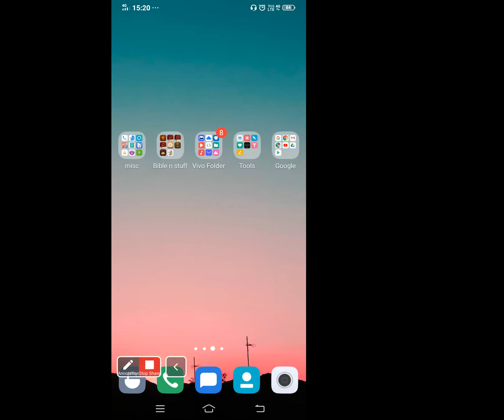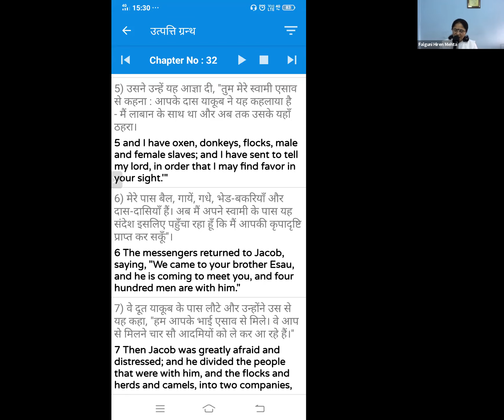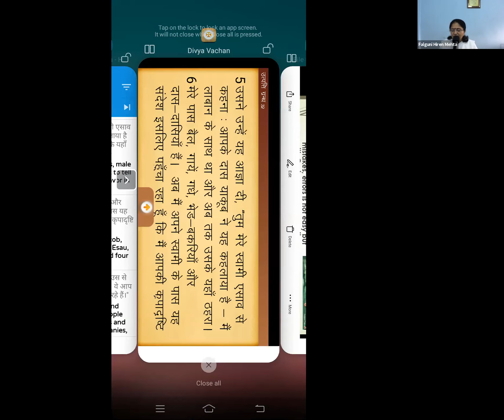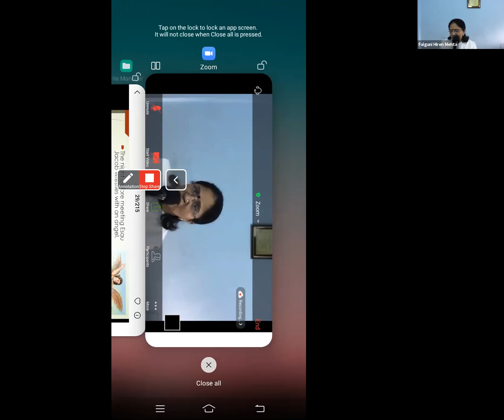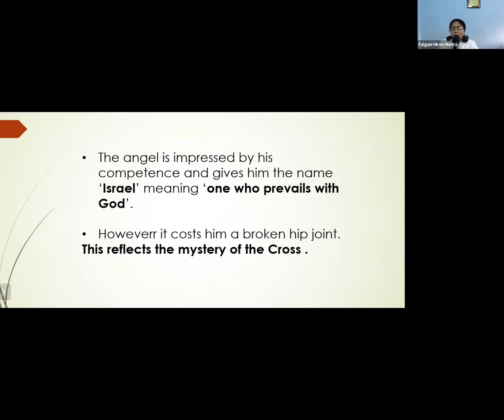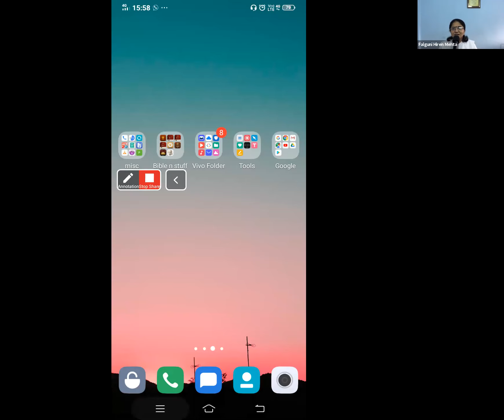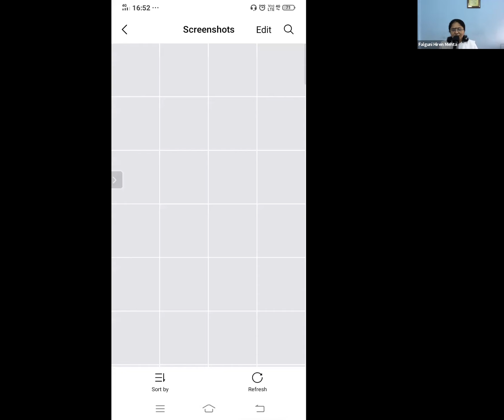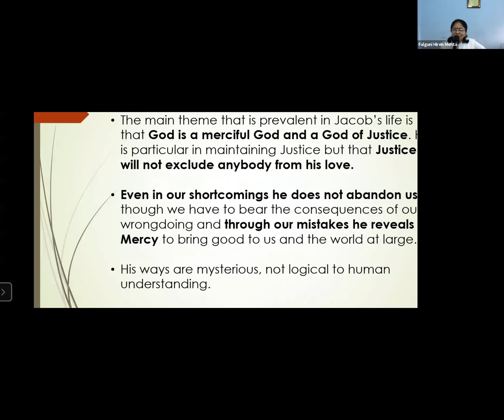BIBLE CLASS (15/09/2020) LED BY SISTER FALGUNI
BIBLE STUDY LED BY RENOWNED PREACHER FALGUNI MEHTA FROM DIVINE RETREAT CENTER POTTA.